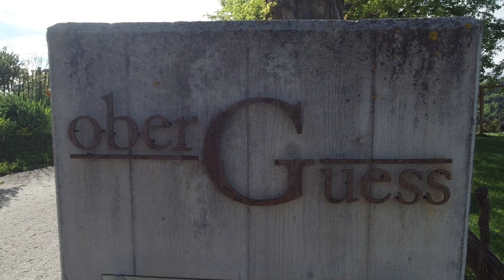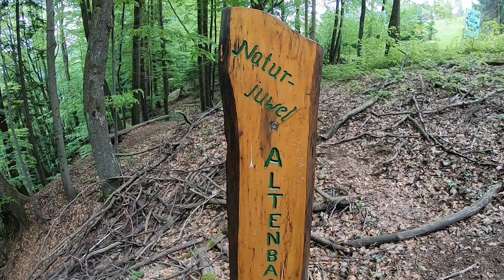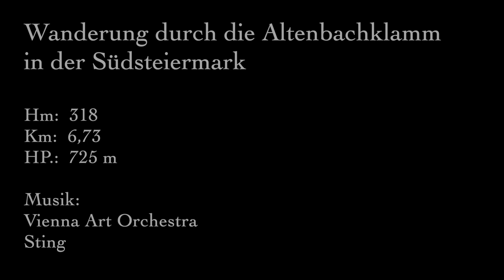Durch die Altenbachklamm in der Südsteiermark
Wild romantische Wanderung über 19 Brücken durch die Altenbachklamm, ein Naturjuwel in der Südsteiermark, hart an der slowenischen Grenze.

Hm: 318
Km: 6,73
HP:  725 m

             Sting